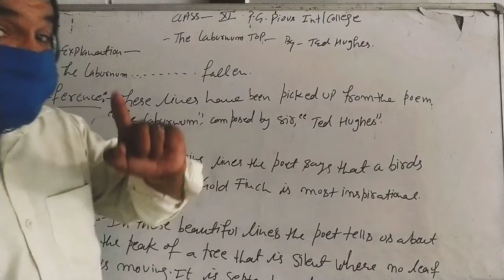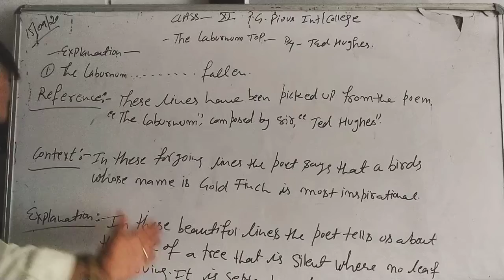September 15, 2020(5)